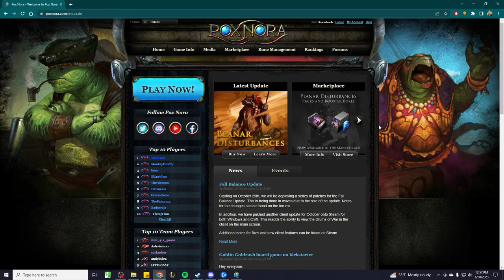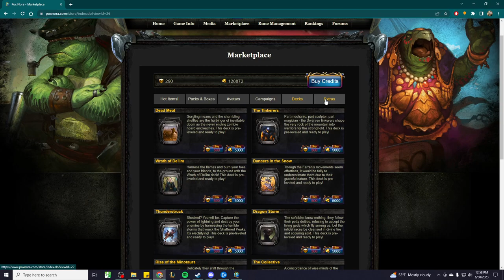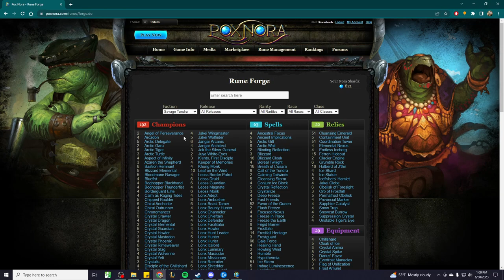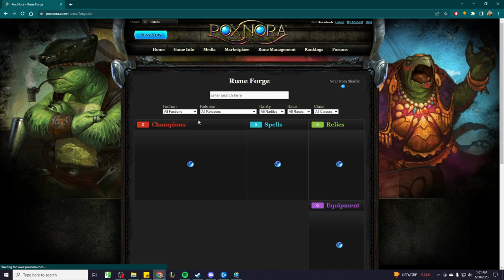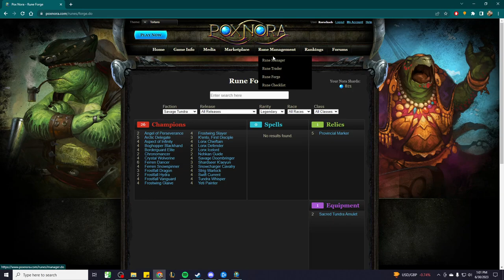Poxnora Life Hacks #1: Shards, Gold, & Dancers in the Snow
This episode we do a quick look into how most people min-max their gold for the most value while trying to use the forge system in Poxnora.

Steps:
1. Go to Market Place. Go to Decks. Purchase Dancers in the Snow
2. Go to your Rune Manager. Locate Dancers in the Snow. Delete Dancers in the Snow
3. Go to the Forge. Look up all the cards that were in Dancers in the Snow. Sacrifice them to the Forge for shards.
4. ?
5. Profit